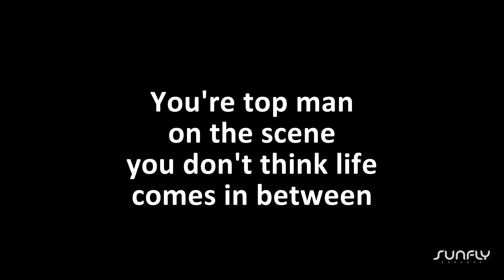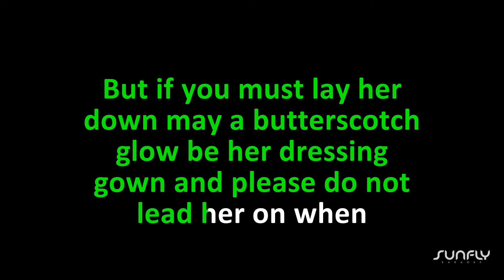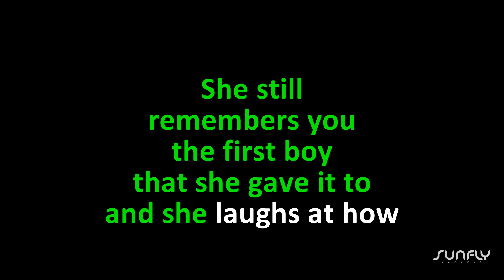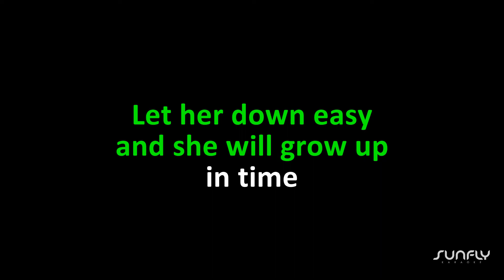George Michael - Let Her Down Easy - Karaoke